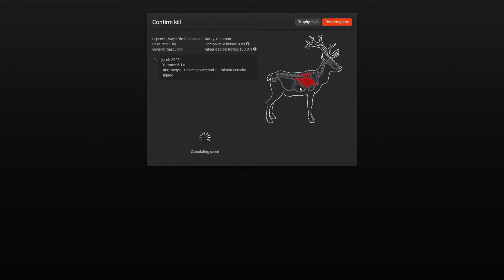Rececho de Wapití de las rocosas / The hunter Classic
los exámenes me han jodido mucho a la hora de poder jugar, grabar y editar, poco a poco iré subiendo nuevos vídeos. Gracias gente.